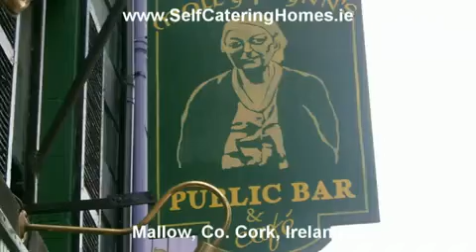Videos of mallow self catering mallow cork Ireland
for videos of luxury mallow self catering mallow cork Ireland. Book direct with the owner.